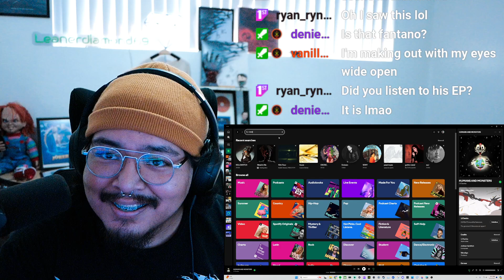1ST LISTEN REACTION NO NAME MAN CASK